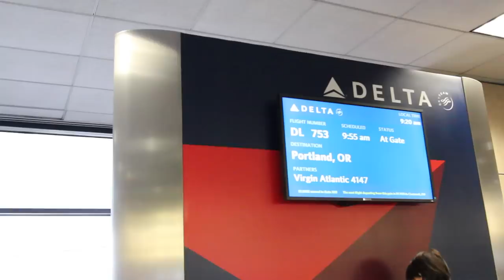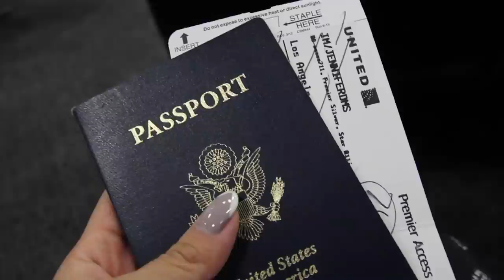Outfit Diaries | July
↬ THREE ↫
→ White tank: Topshop
→ Nike sneakers

↬ FOUR ↫
→ Ribbed tank: Asos

→ Black mules: Balenciaga

↬ SEVEN ↫
→ DK tee: Vintage

→ Jeans: H&M
→ Black mules: Balenciaga
→ Purse: Proenza Schouler

→ Sunglasses: Miu Miu
→ Beanie: Ben’s